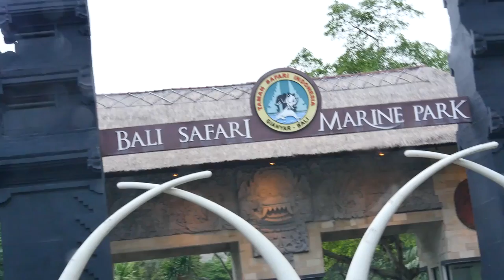INSANE RIVER RAFTING BALI INDONESIA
Insane River Rafting in Bali Indonesia!

VLOG # 214, today was an Epic day full of Adventure and Fun! I am an adrenaline junkie and this is what I love doing, White Water River Rafting! We use my gopro hero 4 to capture insane bumps and falls, it was a blast! Later we did something really cool going to the Animal Safari Park where we hand fed lions, tigers, and rhino's!

VLOG #

Produced by David Dang Vu & Edited by Richard Mark